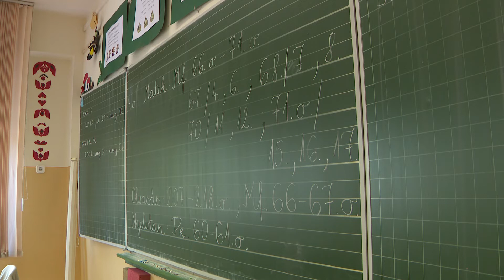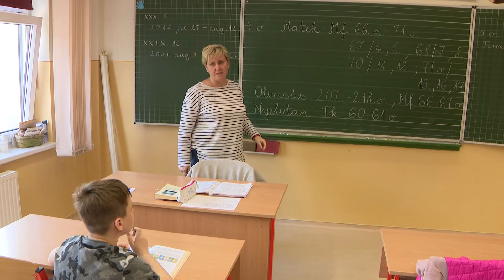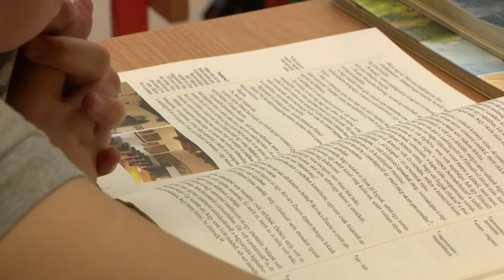Újranyitás az iskolákban